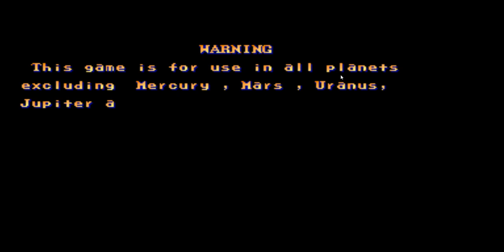street fighter 2 champion edition RYU (Arcade) play through red wave hack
In this variant of Road Warrior every one of the characters had their move set a piece changed.This makes them now a touch more flighty.
dd1bl,
old games9392